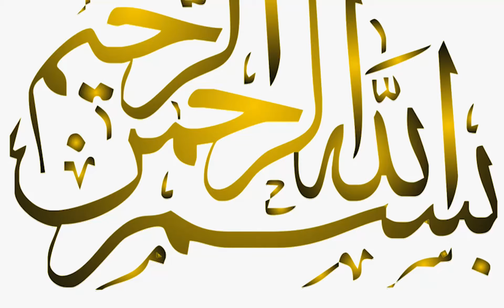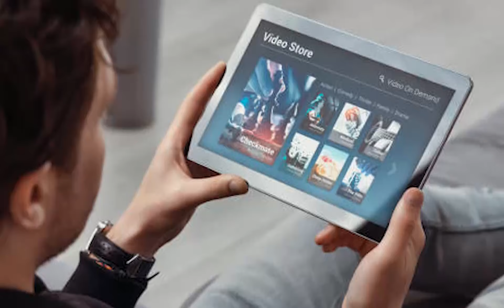Bhooke Kuty Ko Sari Rotiyan Khilane Wale Ghulam Ka Qissa | Qissa Gaah | Voice by Qadir Kalhoro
Embark on a soul-stirring journey with "Bhooke Kuty Ko Sari Rotiyan Khilane Wale Ghulam Ka Qissa," narrated by the captivating voice of Qadir Kalhoro. Witness the power of compassion and empathy in this heart-touching narrative.

بھوکے کتے کو ساری روٹیاں کھلانے والے غلام کا قصہ۔

In this poignant tale, we explore the profound impact of kindness and selflessness. Join us as we delve into the depths of humanity's capacity for empathy and the transformative power of simple acts of compassion.

Connect with Qissa Gaah:
TikTok: Qissa Gaah on TikTok

Heartwarming Tales - Qissa Gaah

Time Stamps:
00:00 - Introduction to the Story of "Bhooke Kuty Ko Sari Rotiyan Khilane Wale Ghulam"
04:35 - Unveiling the Narrative
09:20 - Reflections on Acts of Kindness